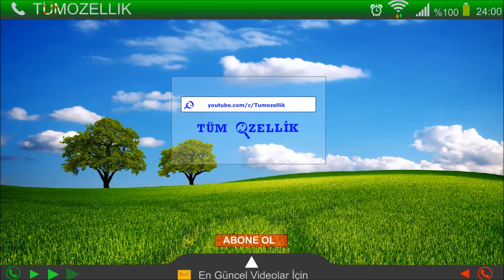Samsung SGH C450 İnceleme ve Zil Sesleri